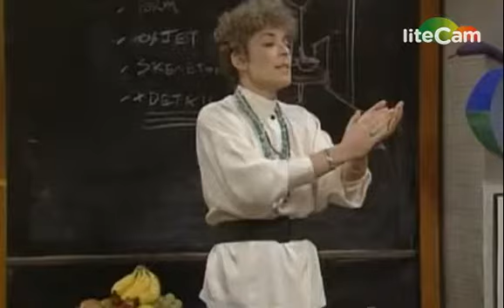mr ... bean's lab.art lol